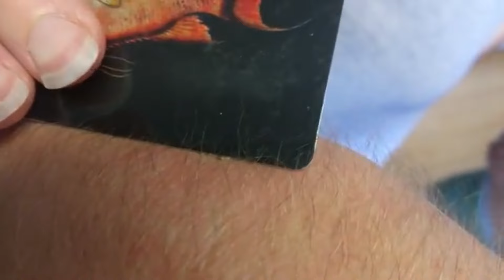Kun je katten leren om bijen, wespen en hommels met rust te laten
Katten zijn nieuwsgierige dieren en zullen iets kleins dat snel en onvoorspelbaar beweegt, willen vangen. Dat is de reden dat insectenbeten en steken vaak voorkomen bij katten. En als je zelf weleesn gestoken bent dan weet je hoe pijnlijk dt is.  In het geval van een bijenallergie kan zo'n steek zelfs levensgevaarlijk zijn.
Logisch dus dat je dit het liefst wilt voorkomen. Dieren zijn niet helemaal weerloos als het gaat om het voorkomen van gevaar. De meeste dieren herkennen zo'n gele kleur met zwarrte strepen van bijen, wespene en hommels als iets dat ze met rust moeten laten.
In deze video bespreek ik de biolische achtergrond van de kat. Geef ik aan of je katten kan trainen om deze beestjes met rust te laten. En geef ik je een tip om ervoor te zorgen dat je kat ze minder bejaagt.

Volg Denise/Lekker in je Vacht:

Primeur! Bestel hier je kattenpakket geurverrijking